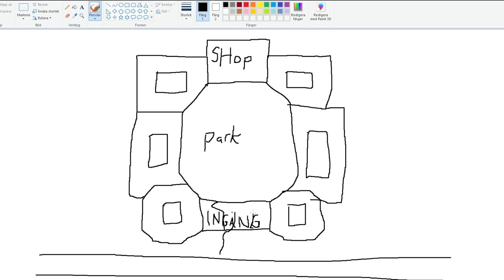Minecraft: 90gQ Online | Avsnitt 45: Planering på mitt nya projekt